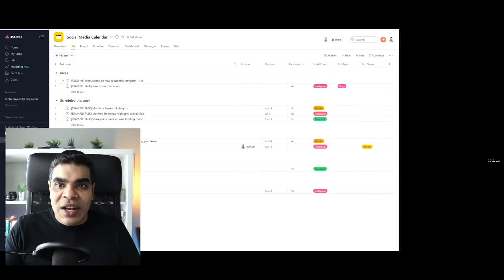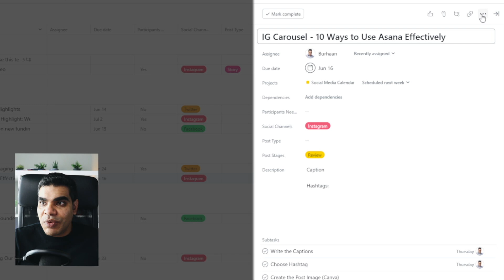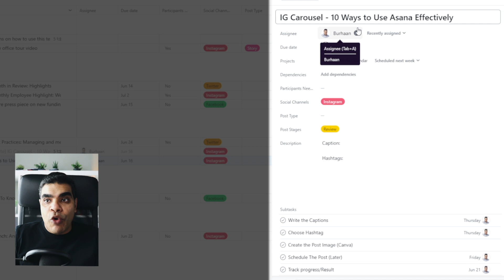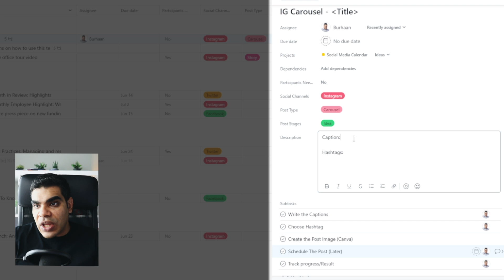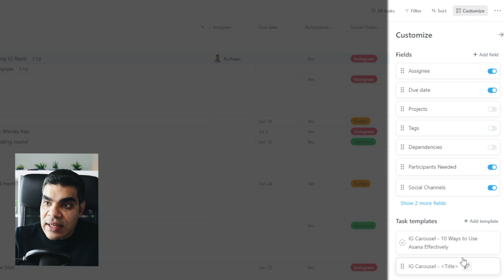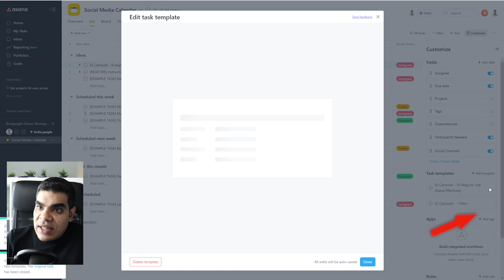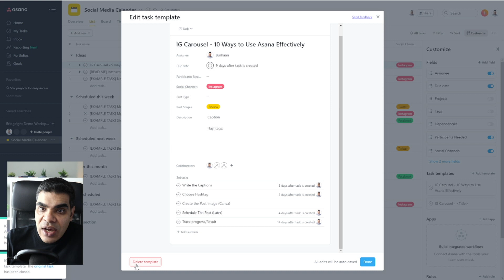Asana Task Templates Help Speed Up Your Workflow.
✅ Double your sales by fixing these 5 funnel mistakes (Free PDF inside) In this video I show you how to create and use template tasks in @asana. This feature will help you save hours of time setting up your projects and task. You will not have to copy and past multiple sub tasks and content into your tasks anymore if you use the task template feature in Asana.

My Favorite Tools and Resources:

👉🏻 Skillshare - Get a Month of Premium for Free!
👉🏻 Manychat - The easiest way to create a Facebook Messenger bot campaigns